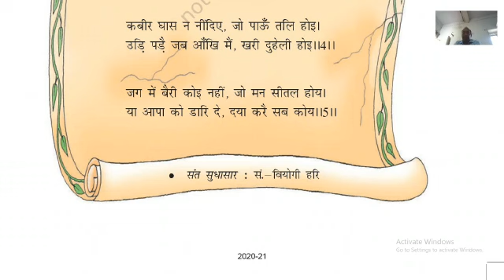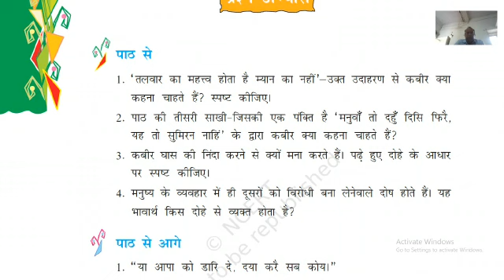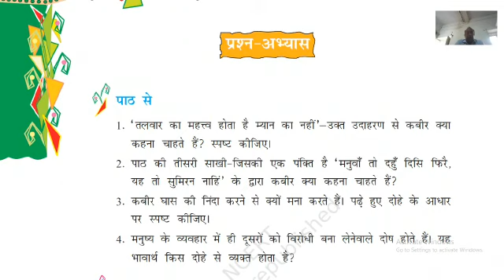हिन्दी-8-पाठ-9-(कबीर की साखियाँ)-4